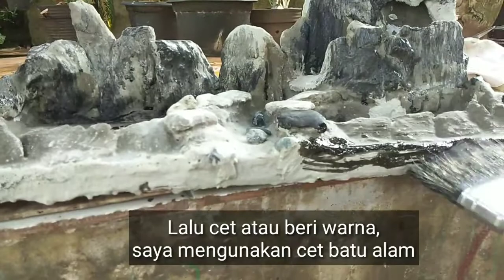Cara membuat tutup aquarium dari styropoam model air terjun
Aquarium dari styropoam, cara membuat tutup aquarium dari styropoam yang di buat model airterjun, tebing batu dan sungai ataupun di buat taman. Tutup aquarium styropoam ini dapat kita buat bermacam macam model hiasan aquarium.

Bahan bahan yang di gunakan untuk tutup aquarium styropoan.
- styropoam
- potonhan potongan batu hebel
- semen
- cet batu